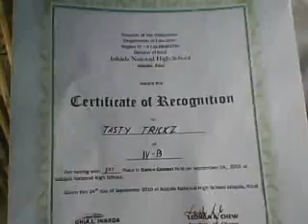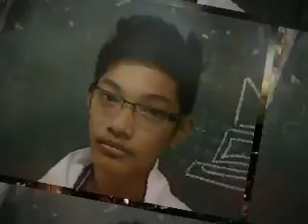dominic picture"z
alfonso